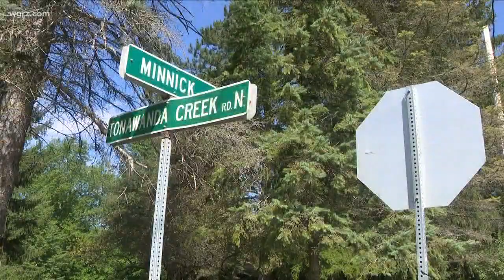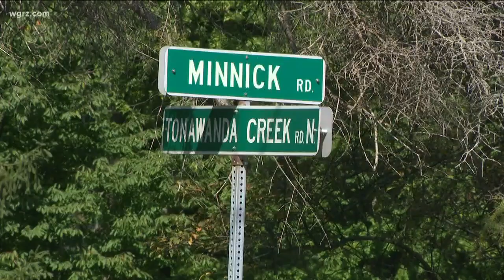Suspect in Hit & Run Crash turns himself In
The Suspect in a hit and run crash of a volunteer firefighter has finally turned himself in.